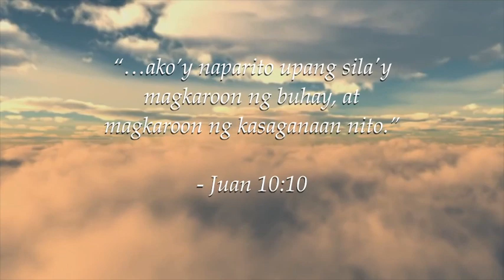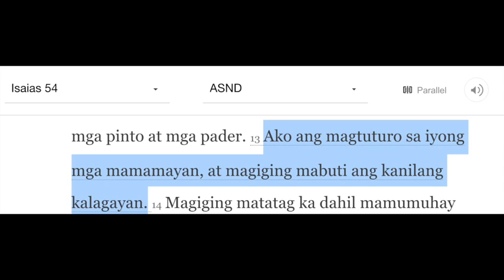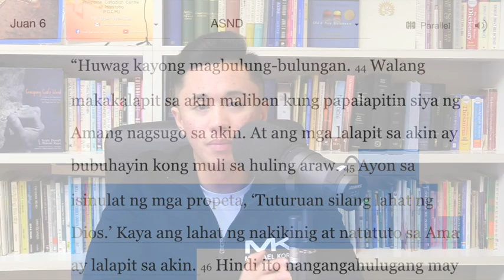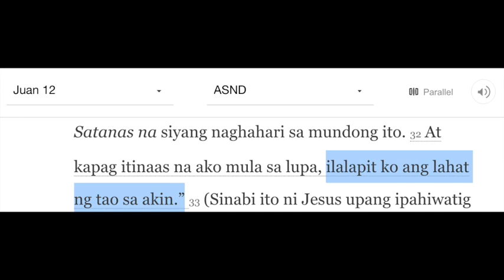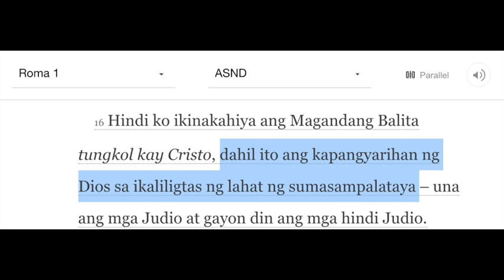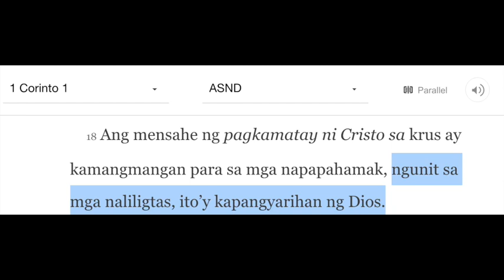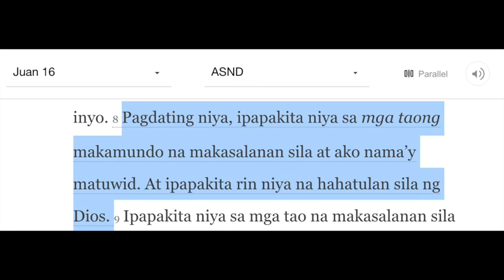ANG BUHAY NA KAY CRISTO: JUAN 6:44-45 (NOV 5, 2020)